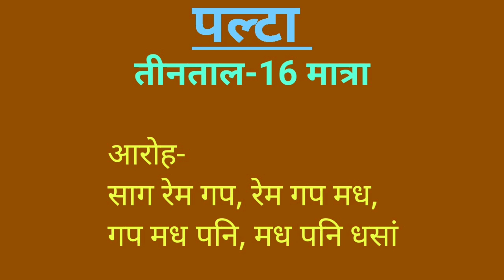🎵 Palta Exercise 🎵Teental Based 🎵Sargam Zone 🎵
(1)
सारेग- सांनिध-
रेगम- निधप-
गमप- धपम-
मपध- पमग-
पधनि- मगरे-
धनिसां- गरेसा-

(2)
सामगरे सारेगम, रेपमग रेगमप, गधपम गमपध, मनिधप मपधनि, पसांनिध पधनिसां

सांपधनि सांनिधप, निमपध निधपम, धगमप धपमग, परेगम पमगरे, मसारेग मगरेसा।

(3)
साग रेम गप, रेम गप मध, गप मध पनि, मध पनि धसां
सांध निप धम, निप धम पग, धम पग मरे, पग मरे गसा।

God is omniscient, omnipresent & is complete. He has created this world according to His will in unique. For me whatever God, Maa Saraswati, my parents & Guru's gifted me music, I am sharing the same to those who are unprivileged in money, time & living in remote areas. Those who are convinced, satisfied & really benefitted from the channel can pay Guru Dakshina.

Bank Name : State Bank Of India
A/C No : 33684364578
IFSC Code : SBIN0030262
Branch : Delhi
Payee Name : Vijay Kumar